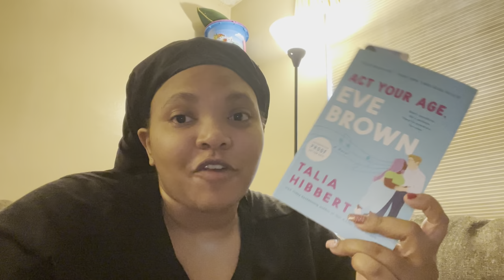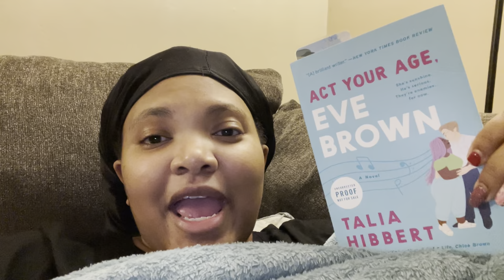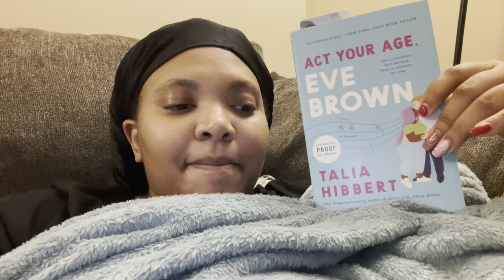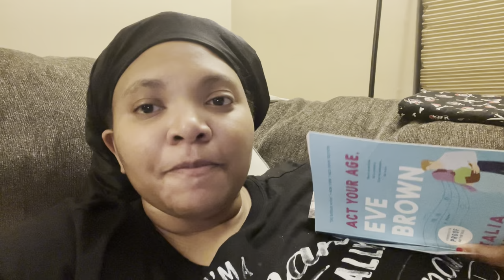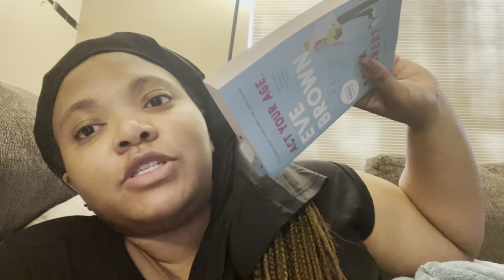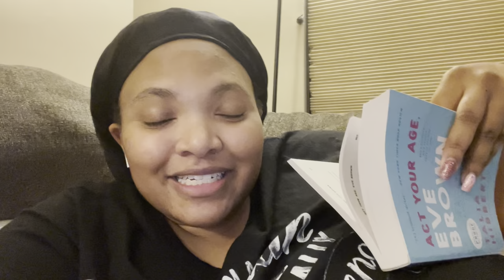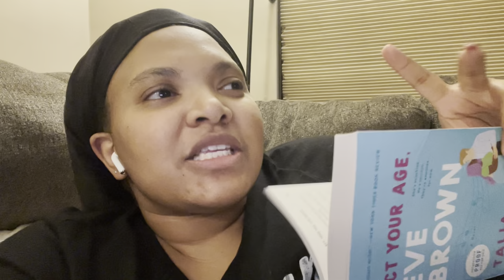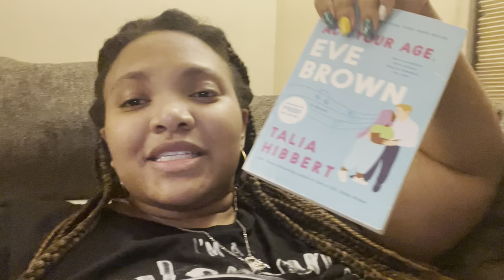Act Your Age, Eve Brown by: Talia Hibbert Reading Vlog | February 2021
Wish List: